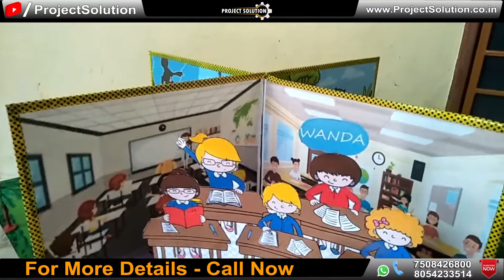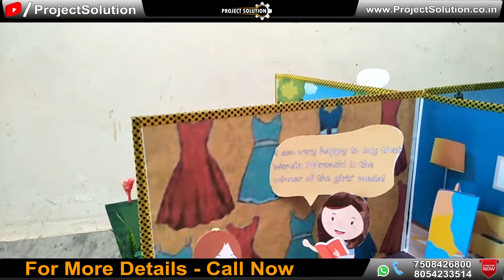3D MODEL OF THE HUNDRED DRESSES || B.ED TEACHING AIDS || PROJECT SOLUTION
3D MODEL OF THE HUNDRED DRESSES || B.ED TEACHING AIDS || PROJECT SOLUTION